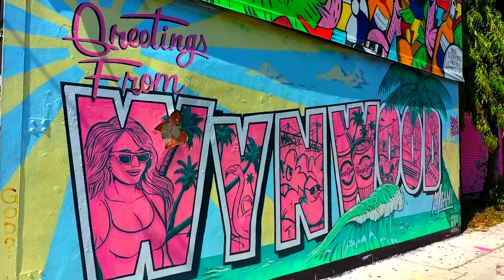Vacay Spot CONCIERGE SERVICES - Private Chef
Vacay Spot CONCIERGE SERVICES - Private Chef  at Wynwood Vacation Rentals

AT HOME SERVICES
- Private Chef
- Yoga
- Massage Therapy
- Recovery

RENTAL
- Yacht Charters
- Jet Ski Rentals
- Boat Rentals
- Luxury Car Rentals

VacaySpot - Vacation Short Term Rentals + Realty

Founder / President
Victor “Victorious” Barroso Jr. P.A.